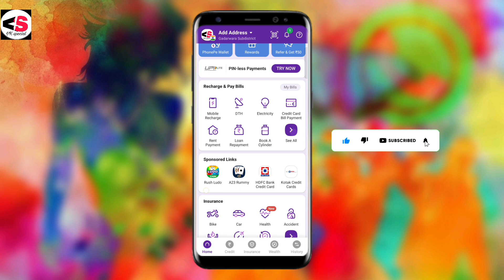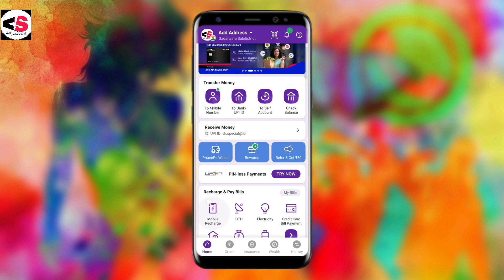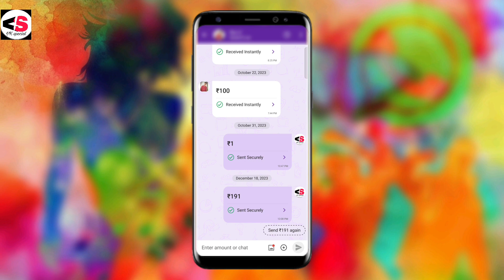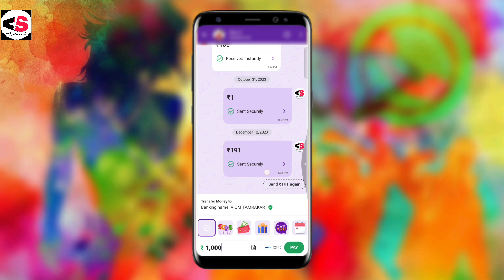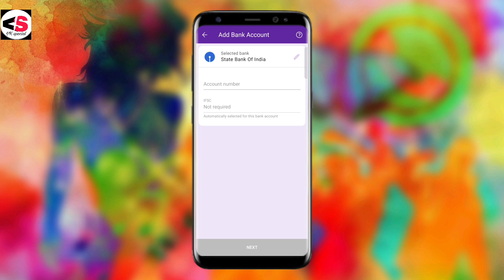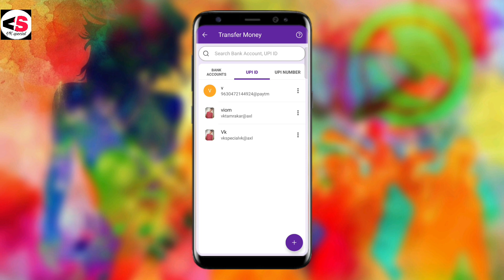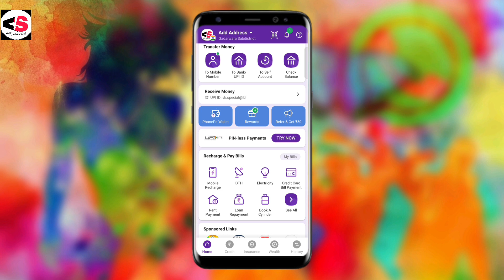PhonePe App se Money transfer kaise kare || How to transfer money in PhonePe App 2024